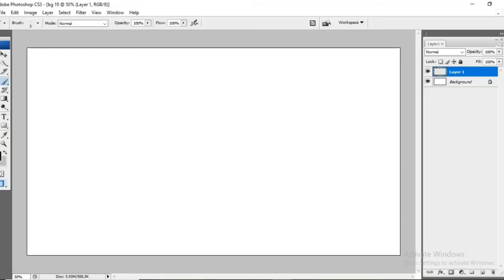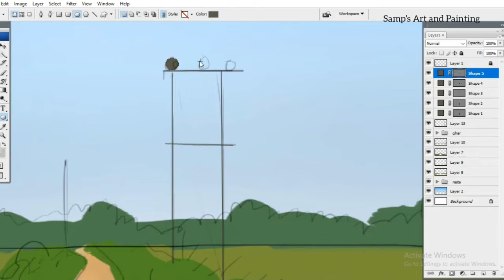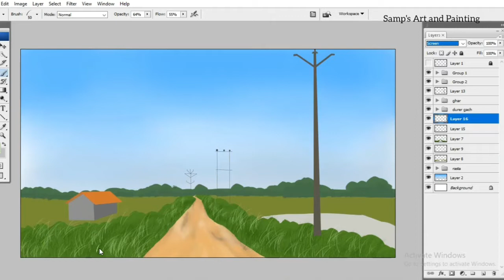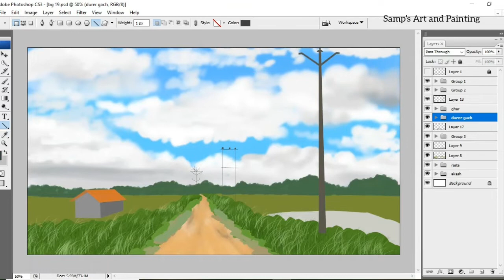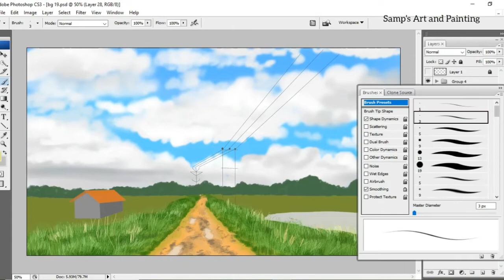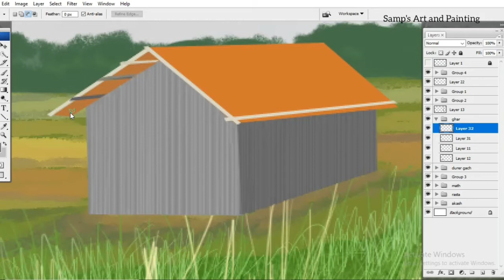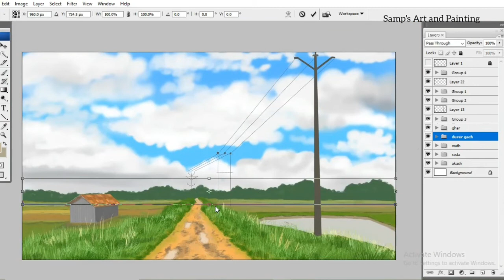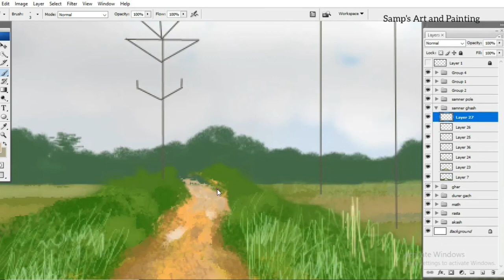landscape background painting easily in adobe Photoshop ।। ল্যান্ডস্কেপ ব্যাকগ্রাউন্ড পেইন্টিং ।।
I draw this by using adobe Photoshop...watch till the end...

I have recorded this tutorial video from my Pc..

If you have any queries about this drawing... you can put your questions in the comment box..